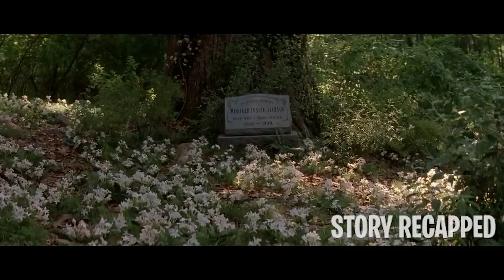Humans Discover A Fountain Of Water That Can Make You Live Forever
The story of Winnie Foster, a teenage girl on the cusp of maturity. Winnie longs for a life outside the control of her domineering mother, and when lost in the woods near her home, she happens upon Jesse Tuck, a boy unlike any she's ever met before. He and his family are kind and generous, and they immediately take her in as one of their own.